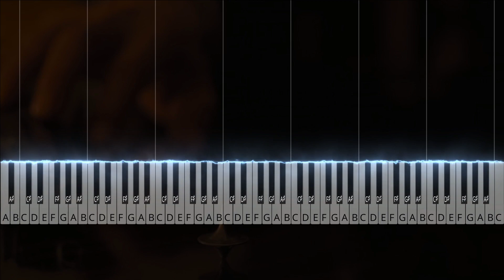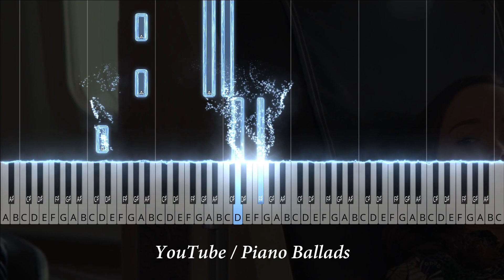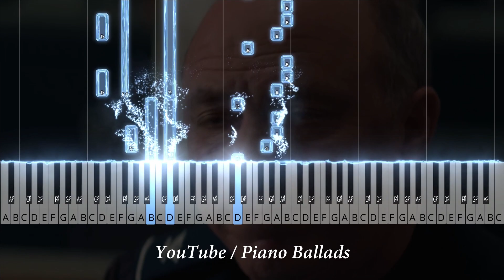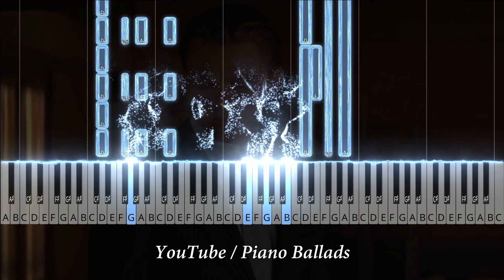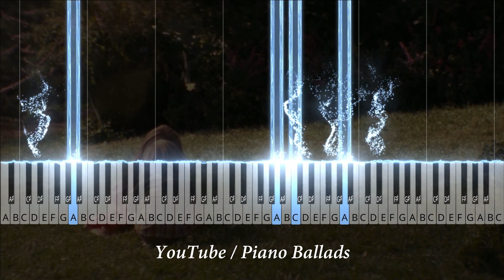Hans Zimmer - Time (Inception Soundtrack) / Piano Ballads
Piano Ballad version of the song: "Time" by Hans Zimmer as part of the soundtrack for the movie "Inception" by Christopher Nolan.

Hope you enjoy this version.